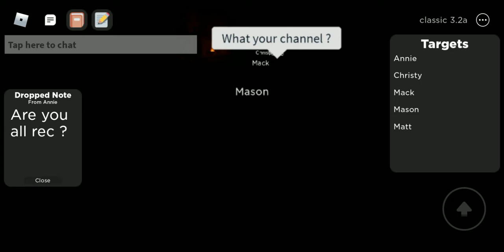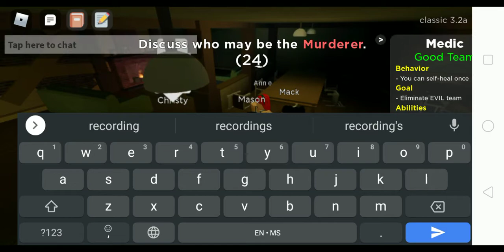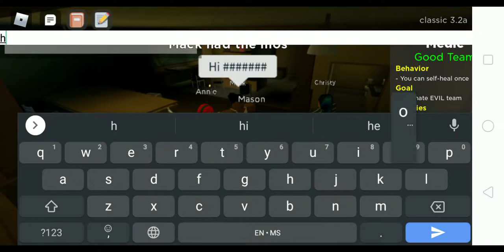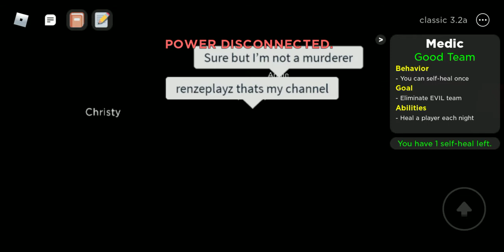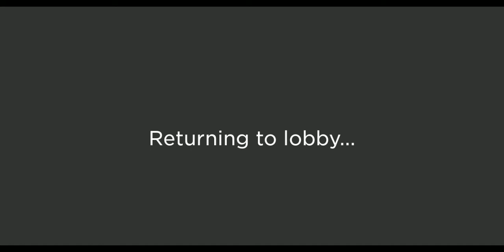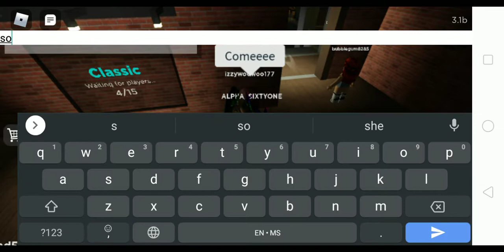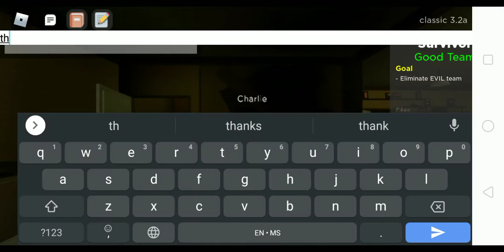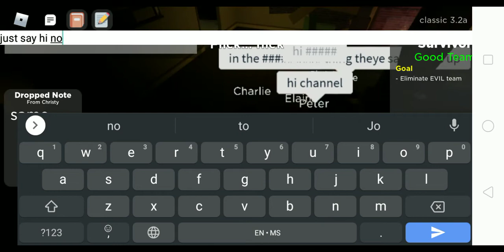exposed myself on flicker as a youtuber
hello guys im sorry cuz my vid didn't have intro that cuz my memory are full of this video
so i hope you guys give me a like subs ne share and comments down below

Game that i use:
Flicker (Roblox)

Credit:
this video made by ALPHA_SIXTYONE or you can call me Renzeplayz

thanks to that game